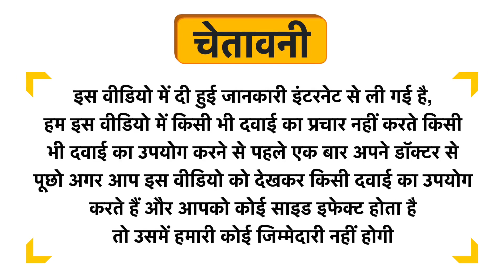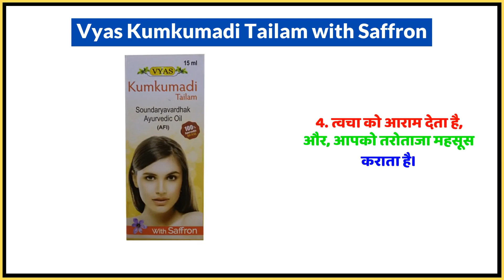Vyas Kumkumadi Tailam with Saffron Uses in Hindi | Side Effects | Dose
Vyas Kumkumadi Tailam with Saffron Uses in Hindi | Benefits | Side Effects | Dose